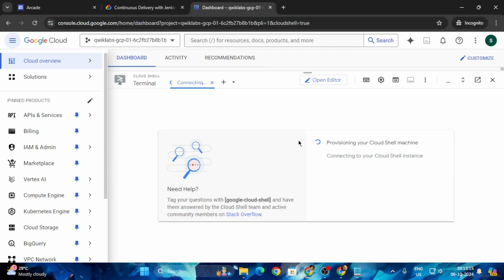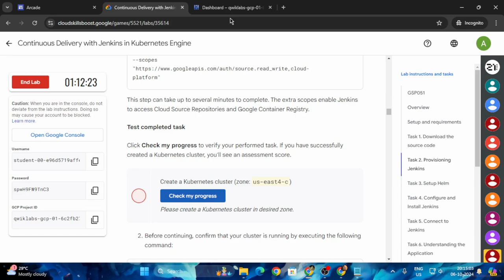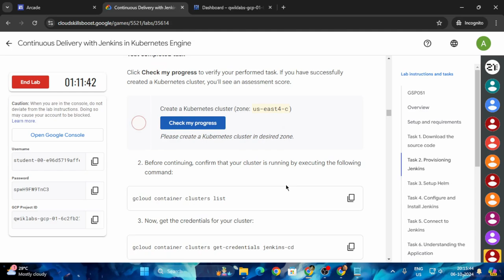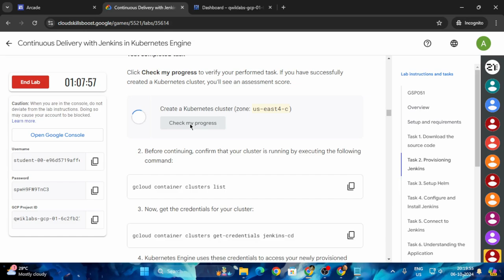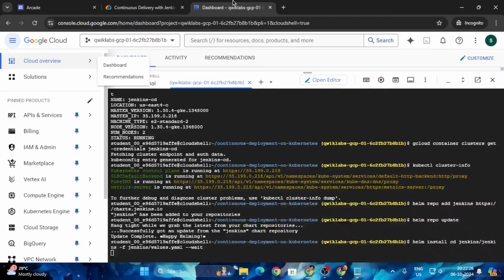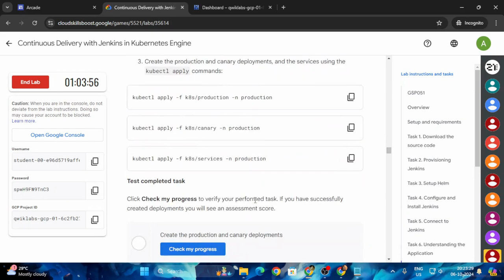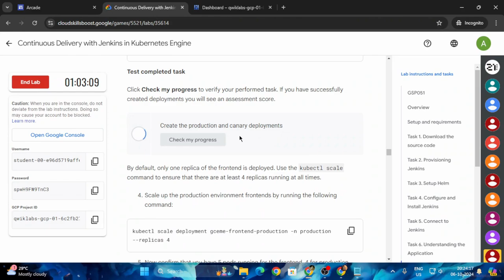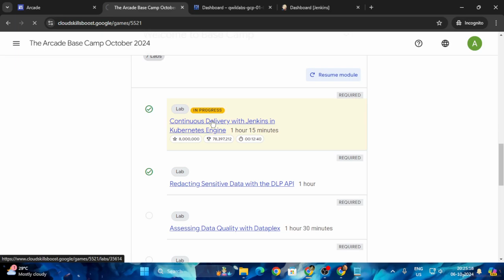Continuous Delivery with Jenkins in Kubernetes Engine | Arcade 2024